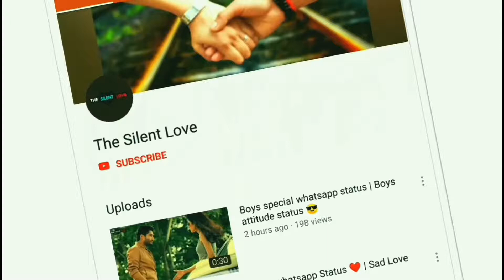Love cute sad status 2018 New whatsapp status 2018 best love cute couples 1